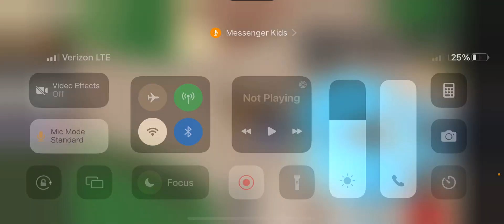Me dieing is go cringe pov I am dead